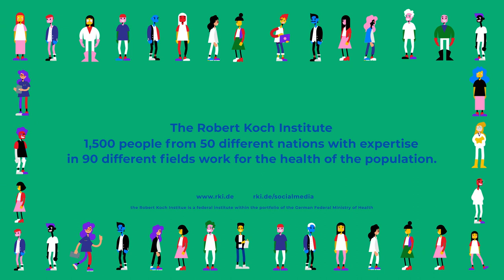Informative film about the Robert Koch Institute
Robert Koch – who was this man and what became of the Institute that he founded? An informative film explains very plainly the goals and responsibilities of the Robert Koch Institute and the tasks of its employees. From meticulous observations about the health of the population and drawing up recommendations, to international networking with futuristic plans like artificial intelligence and digital epidemiology, our Institute has it all. In short, an entertaining glimpse of the RKI, for all who do not (yet) know it.